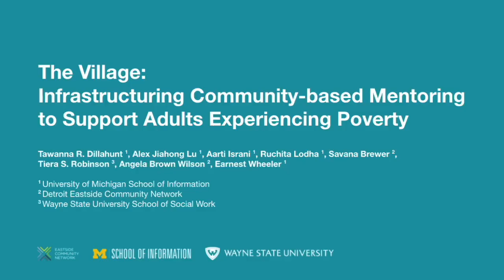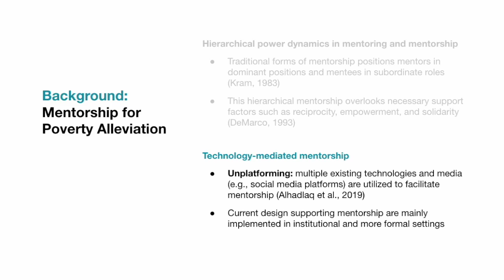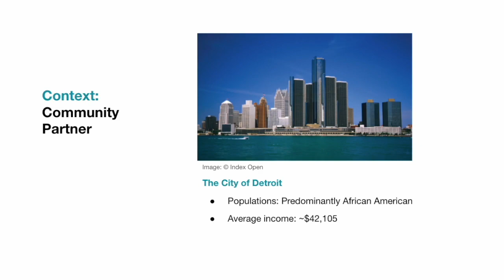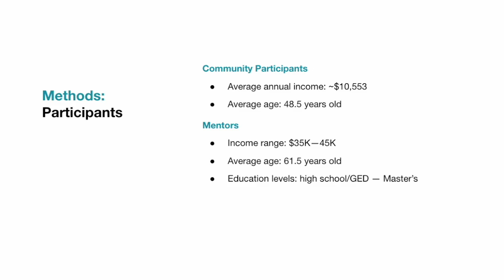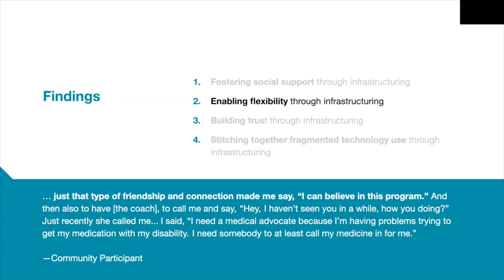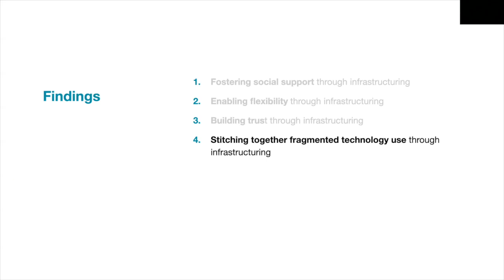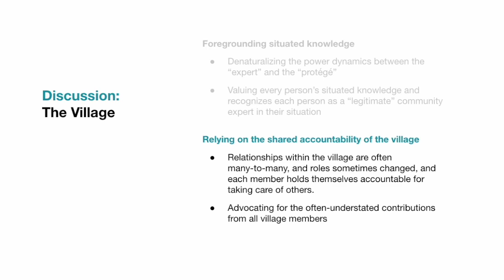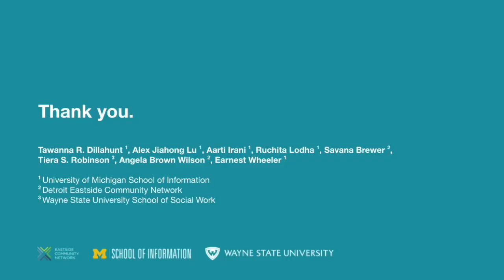The Village: Infrastructuring Community-based Mentoring to Support Adults Experiencing Poverty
Tawanna R Dillahunt, Alex Jiahong Lu, Aarti Israni, Ruchita Lodha, Savana Brewer, Tiera S Robinson, Angela Brown Wilson, Earnest Wheeler

Session: Social Justice and Urban Research

Abstract
Mentorship and other social and relational support have been vital to poverty alleviation and transformative change. It is crucial to understand the underlying factors in the success of mentoring models and subsequent programs to support them. Thus, we conducted a mixed methods study consisting of longitudinal surveys of community participants and semi-structured interviews with 28 community members, eight mentors, and two coaches participating in a community-based mentorship program.  Drawing from community-based participatory research in partnership with a non-profit located in a Midwestern United States (U.S.) city, we unpack how the program supported self-sufficiency and economic mobility among adults experiencing financial hardships.  Through an infrastructural lens, we attend to individuals' infrastructuring work in social support, flexibility, and trust to support a ``village'' model of community-based mentorship. Our results show how the village model differs from traditional mentorship models that assume dyadic, one-to-one, often didactic, and hierarchical relationships (e.g., expert and prot\'eg\'e, adult and child) and are used primarily in the workplace and educational settings. The village mentorship model advocates for less hierarchical and more balanced relationships in non-institutional settings and flexible communication and technological needs. We discuss new research opportunities and design strategies for rethinking technology-mediated mentorship to support poverty-stricken adults in the U.S.